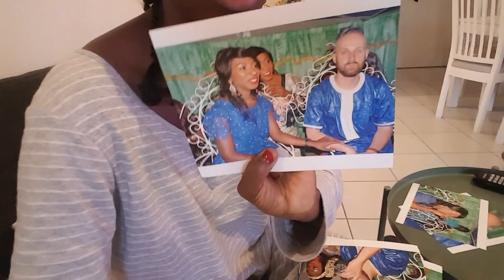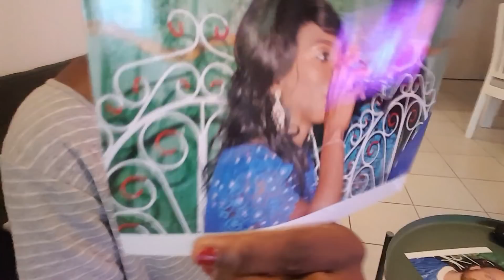Vlog couple // le vrai visage de mon mari Chaton //